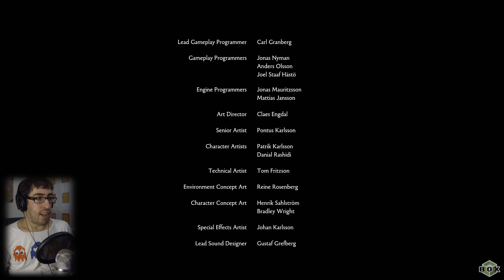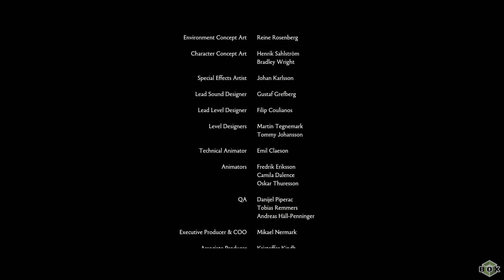Brothers - A tale of two sons - Parte Final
Capitulazo final de este juego, sin palabras.